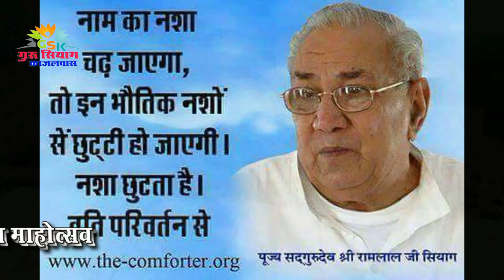guru siyag kajlwas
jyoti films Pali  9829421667